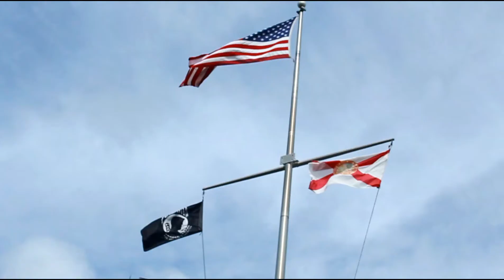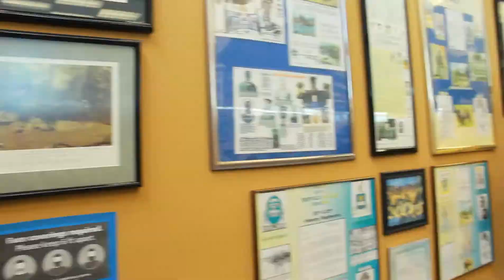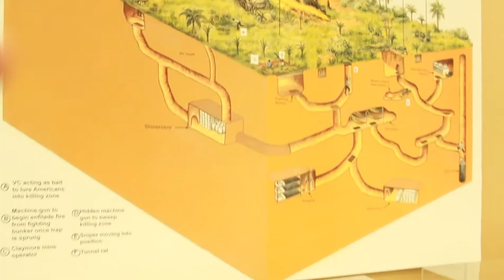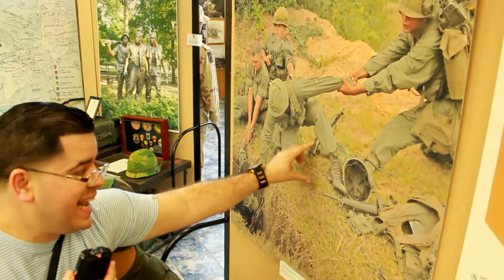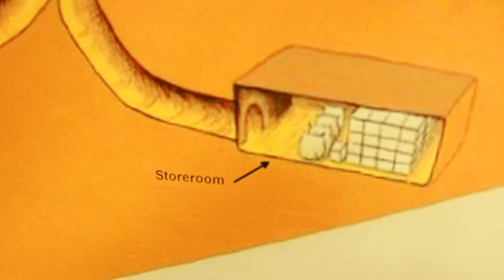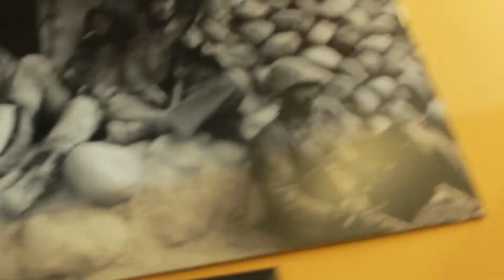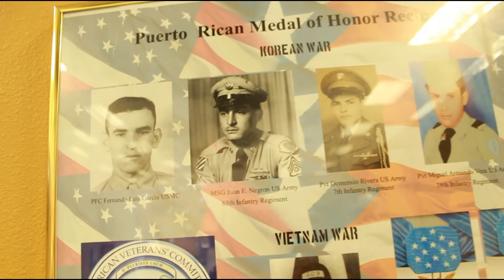Conoce la Historia | explorando en la Florida el Museum of Military History QUE HAY AQUI Conócelo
museo tuneldelasratas HISTORIA hoy les presento en mi vlog el Museum of Military History tienes que aventural en este museo espectacular de la guerra ww2 vietnam korea historia espectacular de los 65 de infanteria conocidos como los